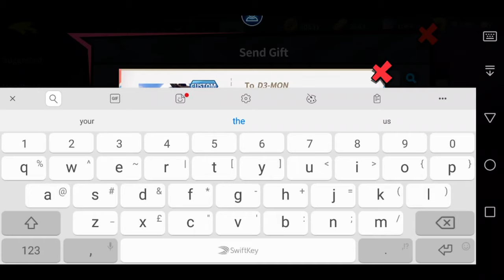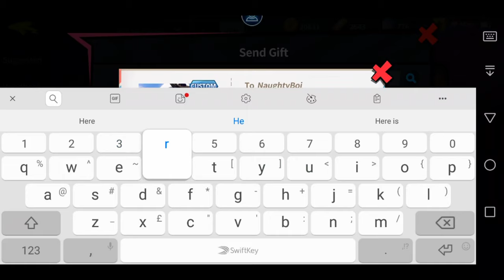WHO IS THE BEST CRITICAL ADC / MARKSMAN HERO? Extraordinary Ones : MOBA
Hi! This video will show you who is the BEST critical ADC / Marksman hero in Extraordinary Ones. TOP ADC for Critical Damage.

Item builds came from the most common and suggested ADC build

Minnie is not included because she has an Spell Power type ADC i will make a video for her Meta Build.